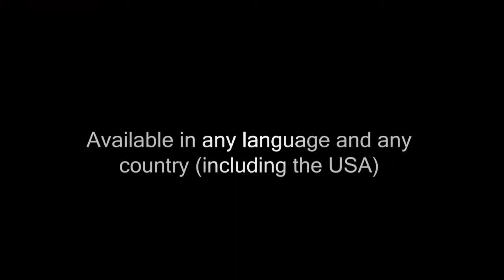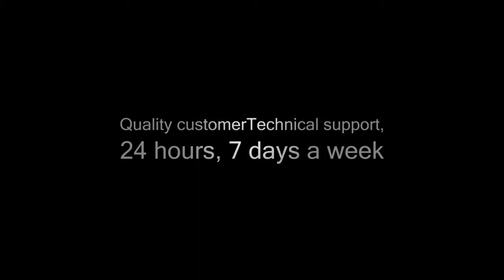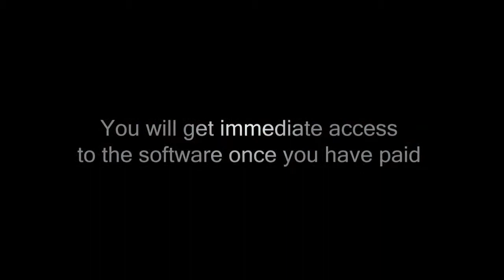Mobile TV Elite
There is a new way that you can actually watch Mobile TV on the go or even on demand. This is software that has turned many heads and has saved many people thousands of dollars in monthly cable payments